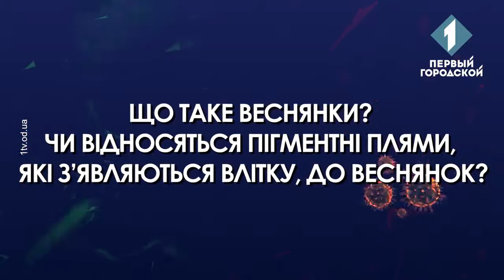Своєчасні поради. Консультує онкодерматолог Юлія Теплюк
Дисхромія шкіри — це патологія, пов'язана з порушеннями пігментації. До видів дисхромії, зокрема, відносять веснянки та лентіго, які виникають на відкритих ділянках шкіри, і прояв яких посилюється з приходом весняно-літнього періоду.

На популярні питання про веснянки, їх відмінність від лентіго та те, як захистити шкіру в літній період, журналістам Першого міського каналу відповіла онкодерматолог Медичного дому Odrex — Юлія Теплюк.

Зокрема, під час інтерв’ю Юлія Владиславівна відповіла на такі питання:
• Що таке веснянки? Чи відноситься пігментні плями, які з’являються влітку, до веснянок?
• Чи можуть веснянки та сонячне лентіго перетворитись на злоякісну пухлину?
• Чи можна позбавитись від веснянок та сонячного лентіго?
• Як захистити шкіру від сонячної активності?
• Чи можна отримати засмагу в солярії замість поїздки на пляж?

Детально відповіді на ці питання дивіться у відео.

Юлія Теплюк приймає пацієнтів в Медичному домі Odrex на Розкидайлівській, 69/71 та Поліклініці всієї сім’ї в Южному.